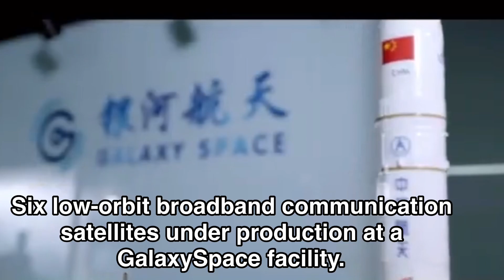China blasts off 5G broadband satellites atop Long March 2C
China successfully launched 7 satellites from the Xichang Satellite Launch Center in SW China, atop a Long March 2C Y62 carrier rocket, testing out its first ‘constellation’ of 5G broadband satellite, on March 05, 2022 Beijing Time.
The launch successfully deployed 6 Galaxy Space satellites, Yinhe-1, and XINGYUAN-2 satellite as secondary passenger.
The 227-kilogram Galaxy-1 is Chinese technology demonstration satellite for global 5G communications constellation for Chinese satellite firm GalaxySpace.

The company plans to launch 144 satellites for the constellation over the next three years. GalaxySpace wants to provide high-speed, low-latency communications services globally.

This was China’s 5th orbital rocket launch of the year, and 410th launch of the Long March family of rockets.

Voiceover: Vikram Barhat
Credit: CNSA